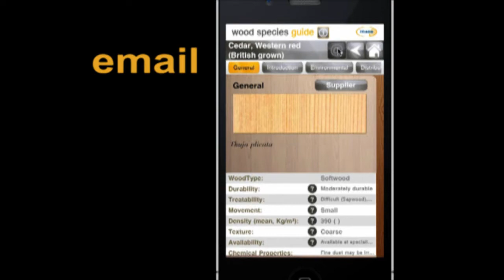Wood Species Guide app for iphone/ipad